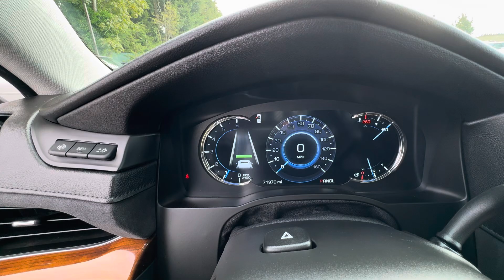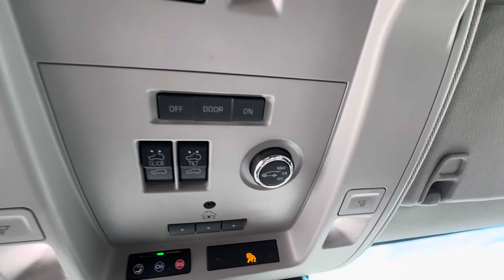2018 Cadillac Escalade ESV Luxury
2018 Cadillac Escalade ESV Luxury